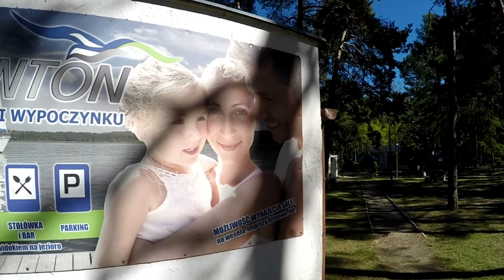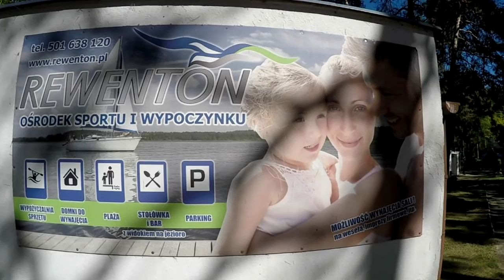Rewenton Sława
Ośrodek Sportu i Wypoczynku Rewenton w Sławie
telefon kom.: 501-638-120